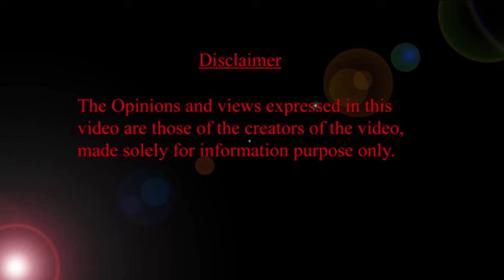బేబీ తల ఎన్నాళ్ళు కవర్ చేయాలి? ఎపుడు వద్దు? HMBLiv | Women & Child Health